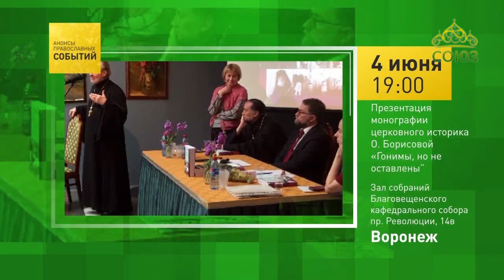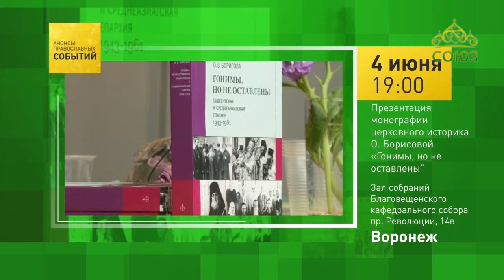Анонсы православных событий. 4 июня. Воронеж